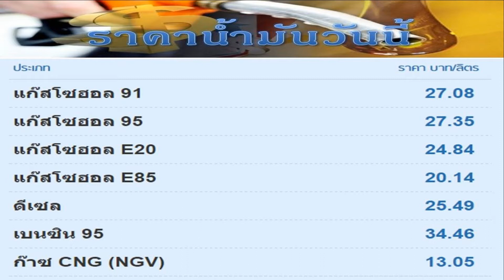270560 พยากรณ์อากาศ